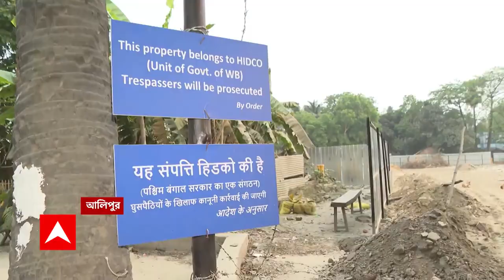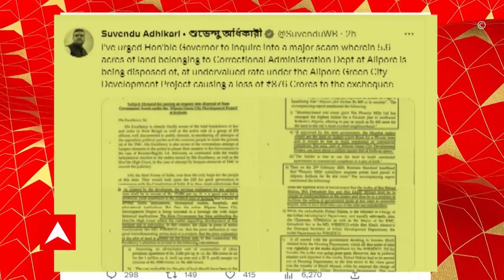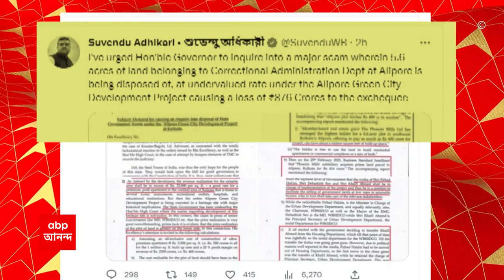Central team: ১০০ দিনের কাজ খতিয়ে দেখতে রাজ্যে কেন্দ্রীয় প্রতিনিধি দলের ২ সদস্য | ABP Ananda Live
2 member from central team visit to investigate 100 days work: ১০০ দিনের কাজ খতিয়ে দেখতে রাজ্যে এল কেন্দ্রীয় প্রতিনিধি দলের (Central Team ) ২ সদস্য। শুক্রবার বেলা সাড়ে এগারোটা নাগাদ কলকাতা বিমানবন্দরে (Kolkata Airport) এসে পৌঁছান তাঁরা। কলকাতা থেকে তাঁরা মুর্শিদাবাদের  (Murshidabad) উদ্দেশে রওনা দিয়েছেন। বেলডাঙার ২ নম্বর ব্লকে ১০০দিনের কাজ খতিয়ে দেখবেন প্রতিনিধি দলের সদস্যরা। সূত্রের খবর, ২২ মার্চ পর্যন্ত রাজ্যে থাকবে কেন্দ্রীয় প্রতিনিধি দল।  '১০০ দিনের কাজে দুর্নীতির খোঁজে আসা কেন্দ্রীয় দলকে স্বাগত'। ট্যুইট বিরোধী দলনেতা শুভেন্দু অধিকারীর